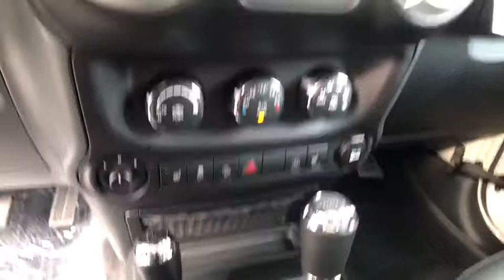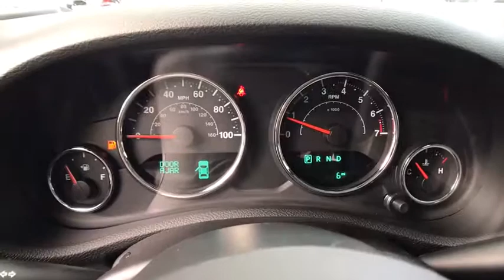2018 JEEP WRANGLER JK UNLIMITED Reno, Carson City, Northern Nevada, Sacramento, Elko, NV JL805726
2018 JEEP WRANGLER JK UNLIMITED
2018 JEEP WRANGLER JK UNLIMITED 4X4 - Stock#: JL805726 - VIN#: 1C4BJWEG6JL805726

Navigation, Trailer Hitch, Targa Roof, Running Boards, 4x4, REMOTE START SYSTEM, TRANSMISSION: 5-SPEED AUTOMATIC, ENGINE: 3.6L PENTASTAR VVT V6, CONNECTIVITY GROUP, MAX TOW PACKAGE. Sahara trim, Gobi Clear Coat exterior. CLICK NOW!br /br /KEY FEATURES INCLUDEbr /4x4, Running Boards, Targa Roof. Privacy Glass, Keyless Entry, Child Safety Locks, Steering Wheel Controls, Rollover Protection System. br /br /OPTION PACKAGESbr /TRANSMISSION: 5-SPEED AUTOMATIC Hill Descent Control, Tip Start, RADIO: 430 NAV 6.5 Touchscreen, GPS Navigation, 40GB Hard Drive w/28GB Available, Audio Jack Input for Mobile Devices, BODY-COLOUR FREEDOM TOP HARDTOP Rear Window Defroster, Freedom Panel Storage Bag, Rear Window Wiper w/Washer, ALPINE PREMIUM AUDIO SYSTEM, MAX TOW PACKAGE Class II Hitch Receiver, 3.73 Rear Axle Ratio, 4-Pin Wiring Harness, CONNECTIVITY GROUP Hands-Free Communication w/Bluetooth, Electronic Vehicle Information Centre, Tire Pressure Monitoring System, REMOTE START SYSTEM, WHEELS: 18 X 7.5 7-SPOKE POLISHED ALUMINUM, AIR CONDITIONING W/AUTO TEMP CONTROL Air Filtering, A/C Refrigerant, Humidity Sensor, ENGINE: 3.6L PENTASTAR VVT V6 (STD). br /br /MORE ABOUT USbr /At Lithia Chrysler Jeep of Reno our first and foremost goal is to make your car-buying and ownership experience better than any other you've had near Carson City, Auburn CA, Sparks and beyond. And prepare to have your expectations exceeded. br /br /Price does not include $449 Dealer Doc fee, taxes, and license fees. Price contains all applicable dealer incentives and non-limited factory rebates. You may qualify for additional rebates; see dealer for details.br /